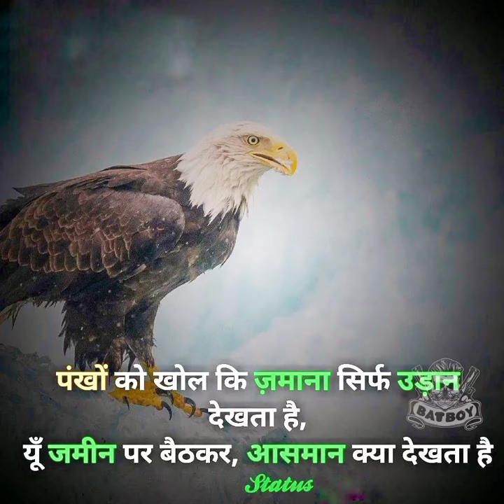WhatsApp 🌹status Instagram status FB status bat boy 🌋